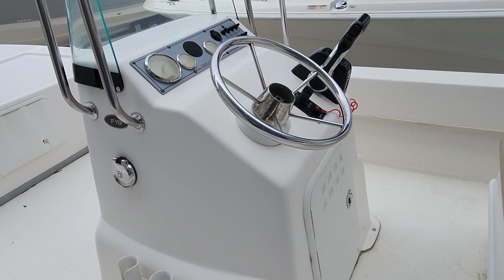2019 Sundance F19 skiff walk around 3-14-24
Quick walk-around video on the 2019 Sundance F19 skiff